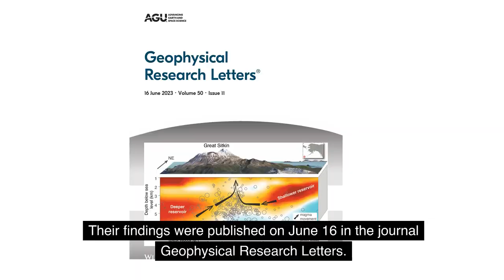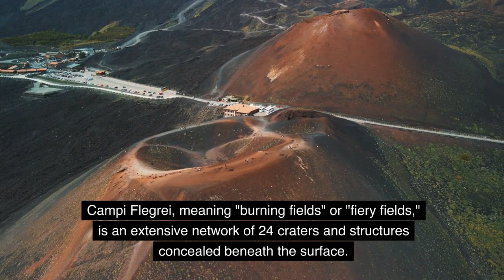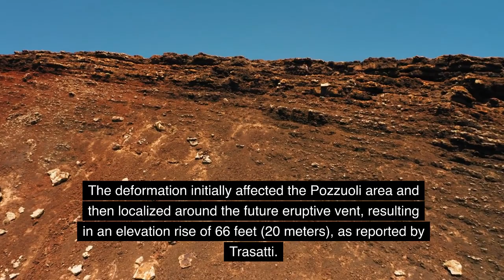The Awakening of Italy's Supervolcano: A Time Bomb Ticking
A recent study sheds light on the awakening Campi Flegrei supervolcano in Italy, revealing that before its last eruption in 1538, the ground beneath it rose by an astonishing 66 feet (20 meters). Scientists analyzed geological, archaeological, and historical data to understand the volcano's behavior and found that eruptions can vary in magnitude, with only a fraction of the accumulated magma being released. This research provides valuable insights into the volatile nature of Campi Flegrei and highlights the importance of monitoring volcanic activity for early warning systems.